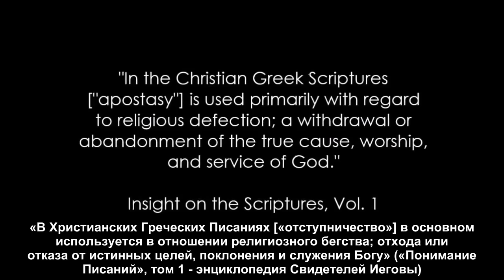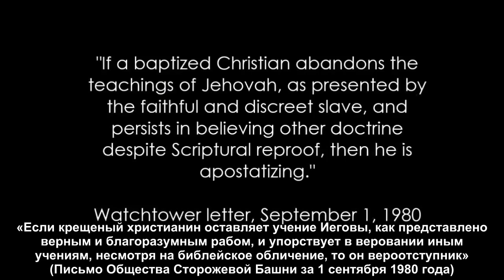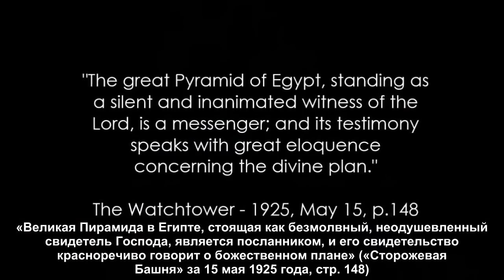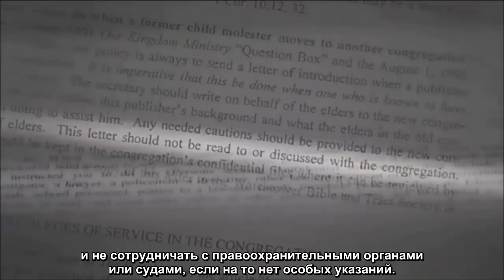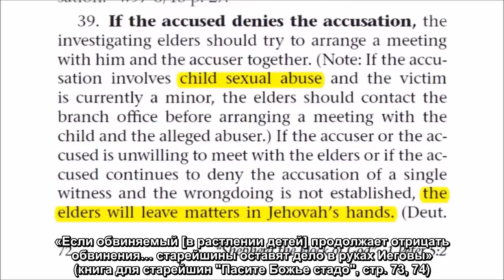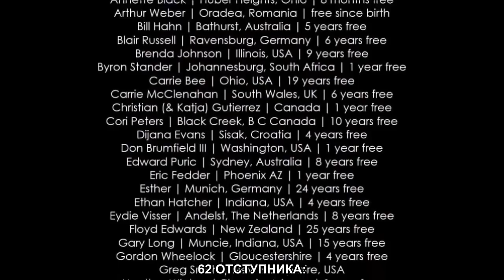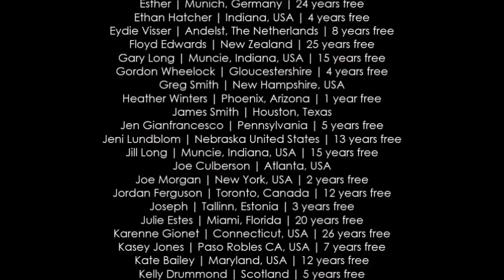62 отступника любят Свидетелей Иеговы